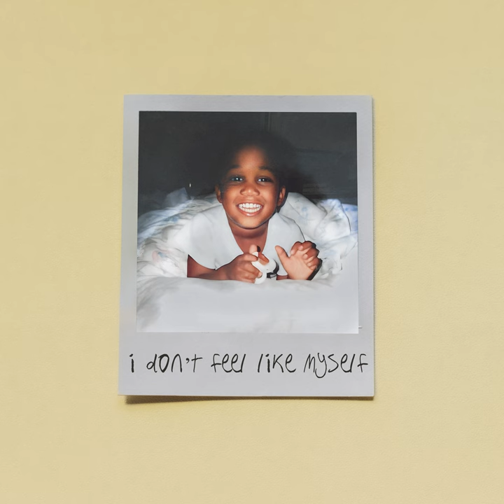Joshua Roberts - "I Don't Feel Like Myself"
"I Don't Feel Like Myself" by Joshua Roberts, out now

Written by Tristan Torres, Joshua Roberts, Freddie Criales, and Andy Karpovck
Produced by Tristan Torres, Freddie Criales, and Andy Karpovck
Engineered & mixed by Andy Karpovck

Lyrics

I don’t feel like myself
But I won’t ask for help
And the further I sink
The more my life feels like a hell

I ate McDonalds for the fifth, time this week
Cause I don’t care about myself, I’m so weak
And I haven’t washed my hair in a month
Im over-caffeinated and afraid of the sun

Whoa oh oh  whoa oh oh
I’m losing grip, losing grip who can save me now
I’m not ok, not ok

I wanna be someone else
The more I lose my mental heath

I’m going DND
Cause everything is
Too overwhelming
Too overwhelming

Lately I feel all alone
Nothing ever feels like home